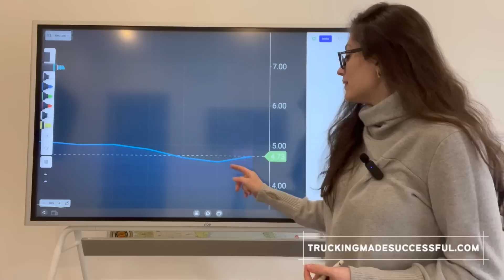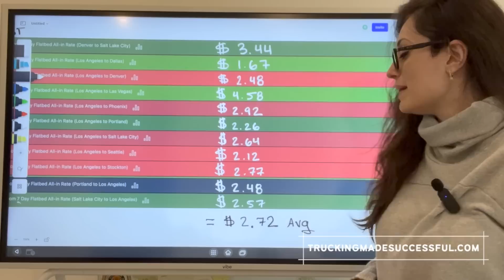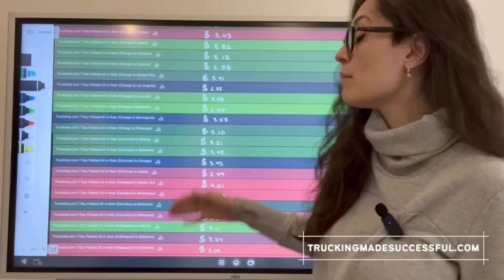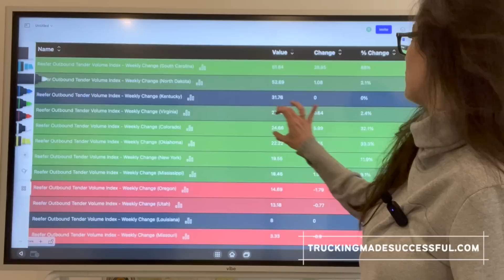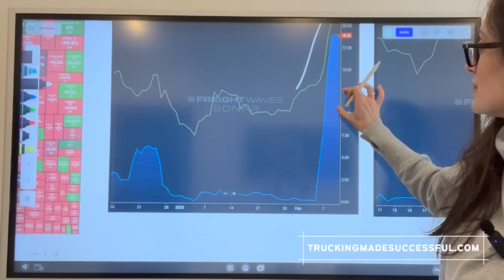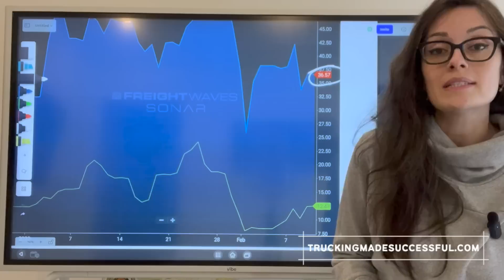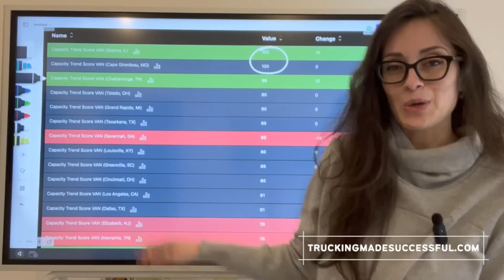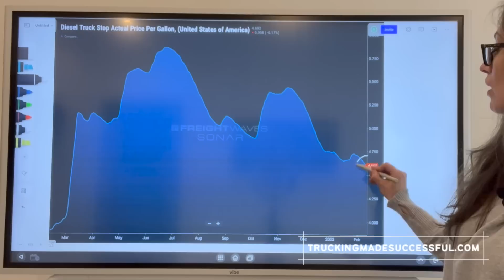Trucking Market Update & Forecast (Week of Feb 13): Freight Volume Down, Rejections Up, Capacity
February is always a quiet month, but of course when the market is in the condition it is in today, this quietness is not welcome. The good news is that rejection rates are ever so slightly up, even though volumes are down.

In this video we will look at the capacity trends, volume and rejection rate trends, diesel prices, and what the market areas have to offer.